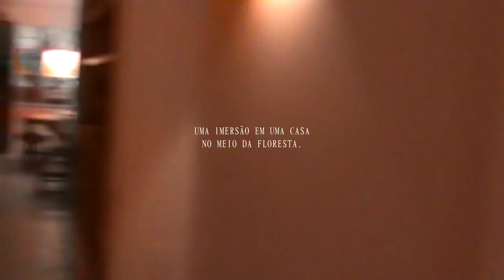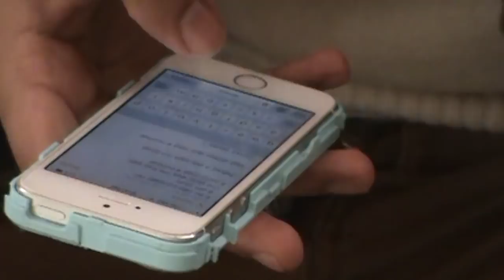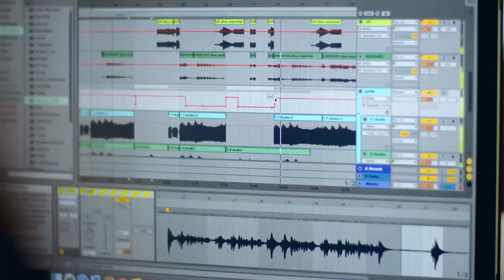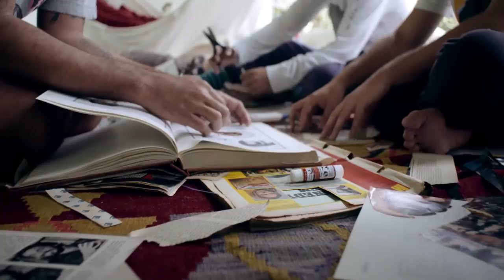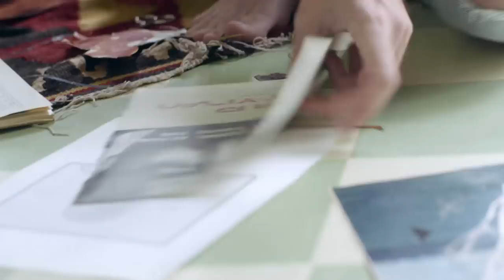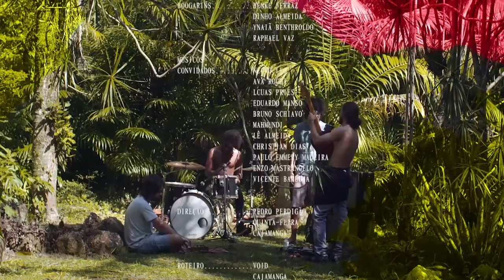Boogarins na Casa das Janelas Verdes | VOID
Durante os últimos meses, a Void se juntou aos Boogarins pra um projeto de desenvolvimento de linguagem musical e visual em diversos suportes.

Os Boogarins estão num ritmo frenético e intenso de viagens, os mil shows do Ynaiã, turnês que parecem nunca acabar e em breve um show num festival qualquer aí, chamado Coachella. A Void percebeu isso e convocou a rapaziada pra uma ruptura. Um mergulho do conjunto musical em uma casa, no meio de uma floresta no Rio de Janeiro, pra fazer uma imersão dentro do seu próprio processo criativo.

No processo a banda emanou os seus mantras e produziu com muito improviso e repetições 10 faixas inéditas. Entre elas, sons com músicos convidados, como Negro Leo, Ava Rocha, Mahmundi, Eduardo Manso, Bruno Schiavo e Lucas Pires.

Chamamos o nosso amigo Lê Almeida, fundador do Escritório e entusiasta de ciclos de improvisos e de gravações lo-fi, para assumir a captação do som na casa, toda de maneira analógica, em sua Tascam 424. Foram 16 fitas captadas no total. Depois de digitalizado, a sonzeira foi parar na mão do Benke, que assumiu o lance pra produzir 27 minutos de um som inédito que podem ser ouvidas em uma série limitadas de cassetes.

Os suportes não se limitam ao filme. Fizemos também posters e uma revista, no caso, a Void #106 sobre esse projeto, que foi lançada em São Paulo e em Madureira e contou com duas belíssimas e inebriantes apresentações do conjunto musical Boogarins. A publicação apresenta conversas mais detalhadas entre os músicos, entrevistas, pensamentos, ilustrações e um pouco do humor ácido que já é costumeiro nas nossas publicações.

Créditos do filme:
Boogarins como Boogarins

Músicos que passaram pela casa: Negro Leo, Ava Rocha, Lucas Pires, Eduardo Manso, Bruno Schiavo, Mahmundi, Lê Almeida, Christian Dias, Paulo Emmery Madeira, Enzo Mastrangelo, Vicente Barbosa

Direção: Pedro Perdigão, Quinta-feira e Cajamanga

Direção de Fotografia: Marcos Ribas
Câmera 1: Marcos Ribas
Câmera 2: Lucas Guimarães
Ass de Câmera e imagens adicionais: Luiz Paulo Z Vampirão
Direção de arte: Quinta-feira
Edição: Cajamanga e Gabriel OA
Cor e Finalização: Cajamanga
Pesquisa e Conteúdo: João Francisco Hein e Pedro Damasio
Produção Fonográfica: Lê Almeida e Benke Ferraz
Produção Executiva: Bruna Oliveira e Luiza Machado
Produção: Luiza Machado e Bia Amorim
Melhor Churrasqueiro do Mundo: Gi Groff

Uma produção Void™